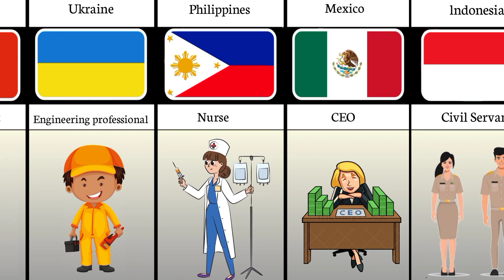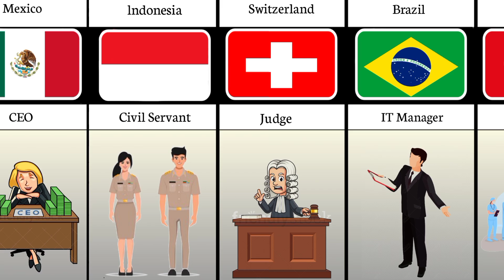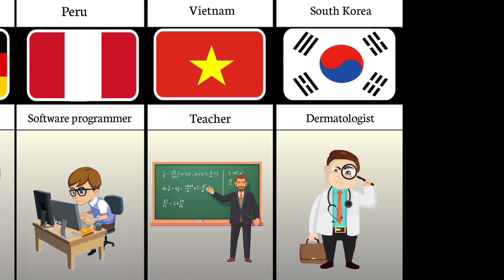Most Restected profession from different countries